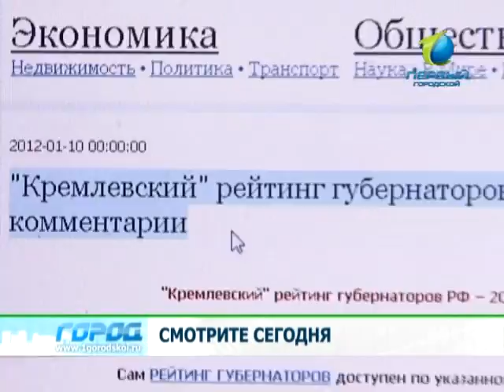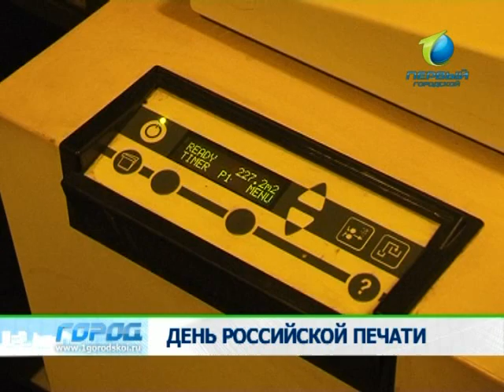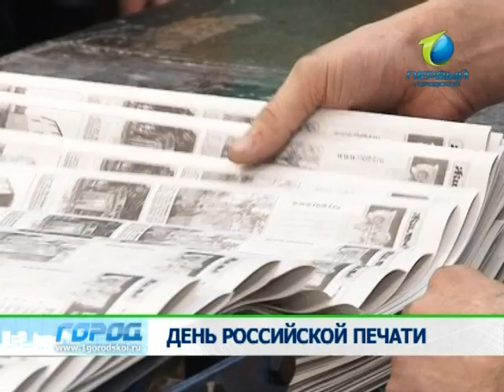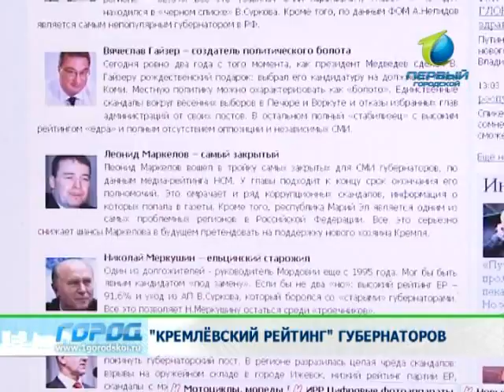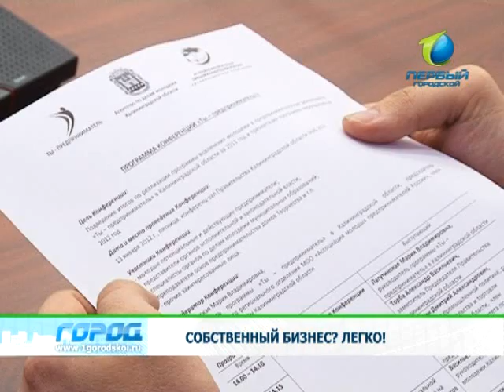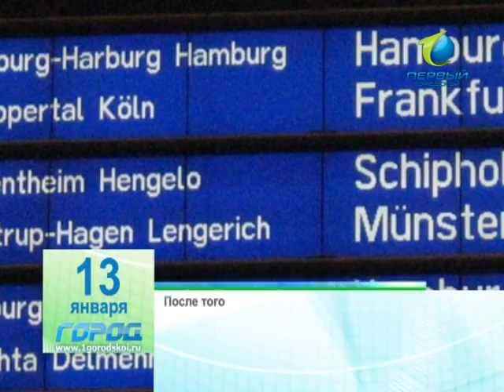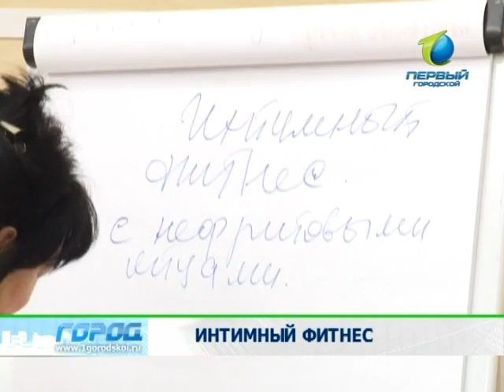Служба новостей «Город» 13.01.12